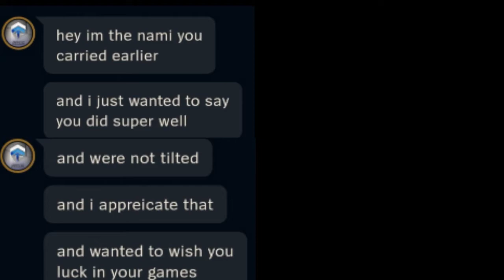League of Legends - Platinum Pain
Climbing in league of legends is like punching myself in the face and eating drywall. Also this was from 2019. Oops.